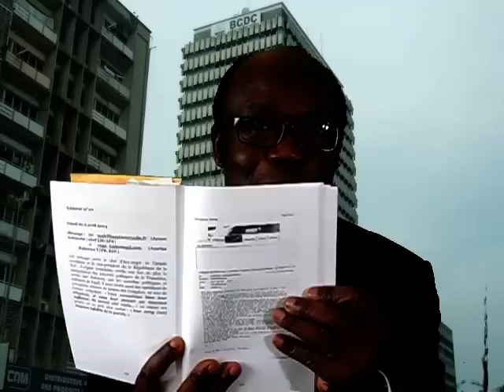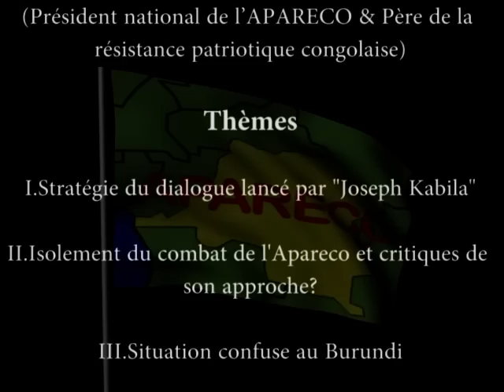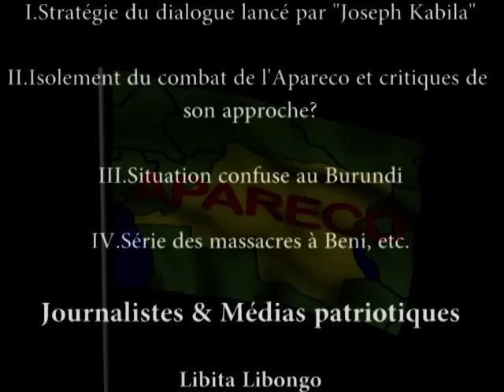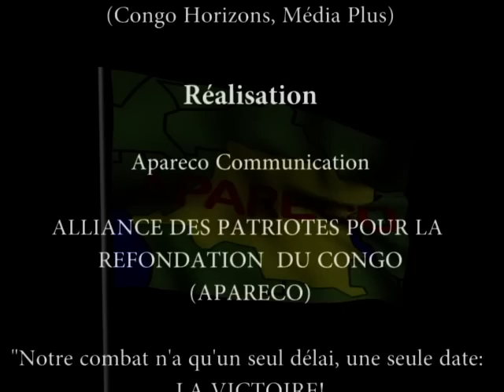EMISSION SPECIALE AVEC HONORE NGBANDA SUR LES MEDIAS PATRIOTIQUES 19 05 2015